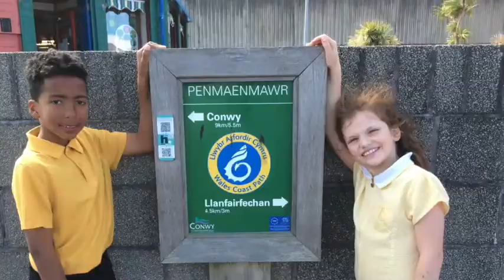Addysg : Cymhwysedd Ddigidol : Dehongli ArdaL Leol - neu 'Rough Guide'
Project Ein Bro Eisteddfod Sir Conwy 2019.
Disgyblion Ysgol Pencae Penmaenmawr yn dehongli eu bro, ac yn croesawy ymwelwyt i'r ardal yn ystod Eisteddfod Conwy 2019.